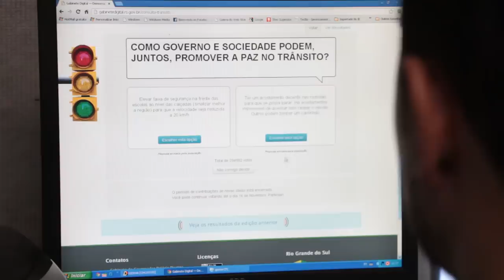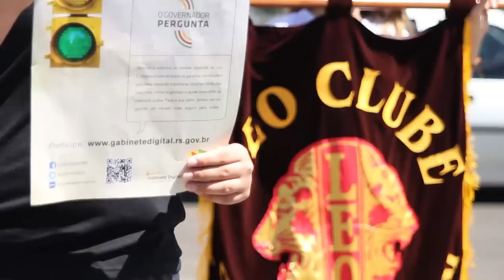Balanço da Consulta Pública Sobre Segurança no Trânsito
Confira o video de balanço da consulta pública sobre o trânsito realizado pelo Gabinete Digital, mostrando todo o processo de mobilização, participação, até o resultado final.